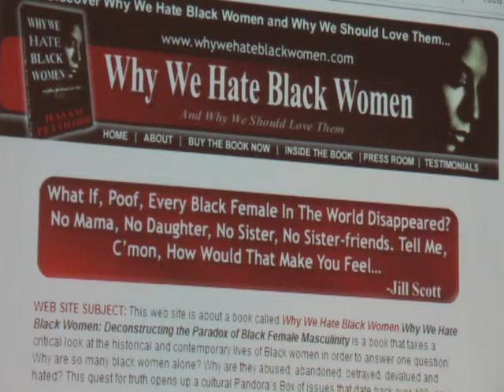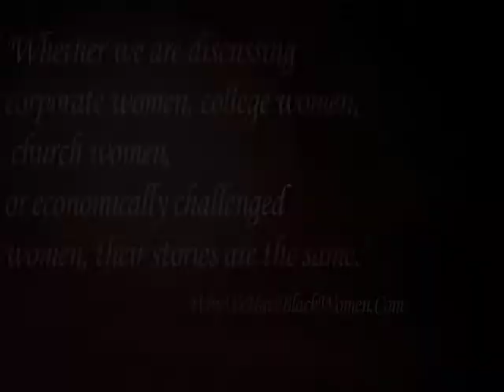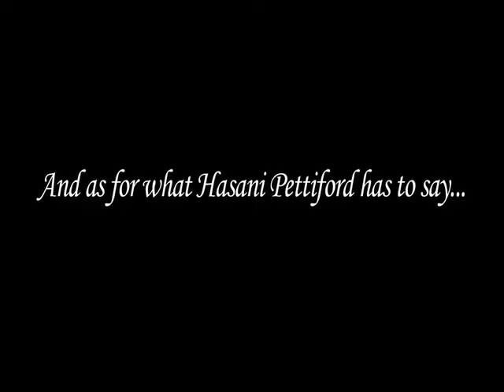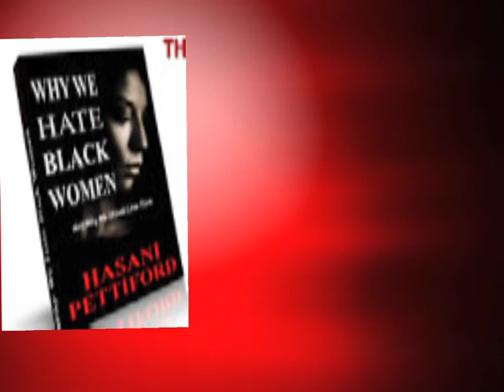Why We Hate Black Women Promo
Hasani Pettiford speaks about his book Why We Hate Black Women.
Audience Reaction sound levels are at their highest and cannot be elevated.
This promotional video was produced and edited for Hasani Pettiford and his book Why We Hate Black Women.
This Video is not to be reproduced in any way without the written consent of Jessica Guy Productions